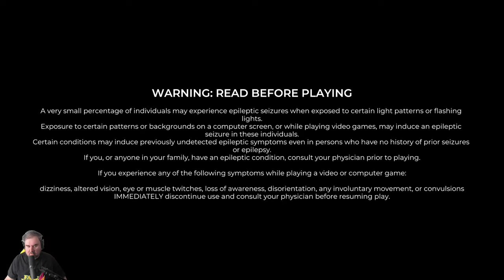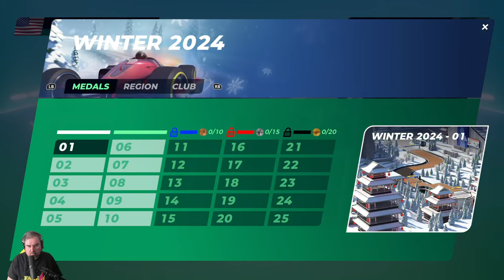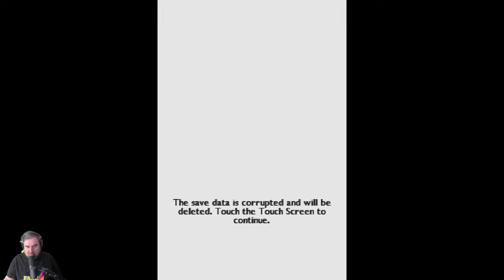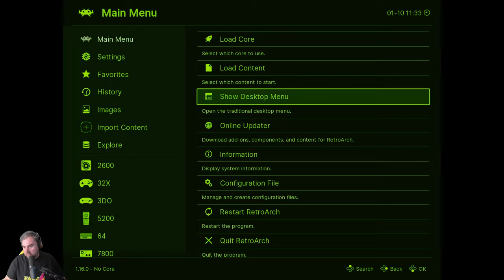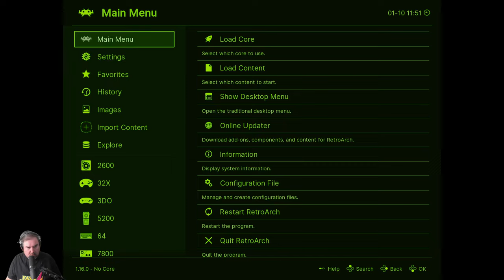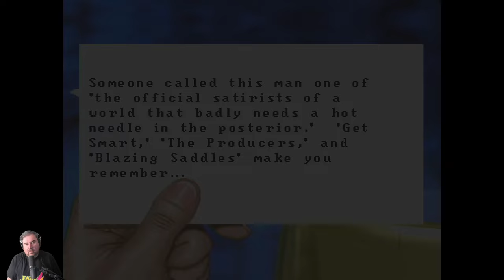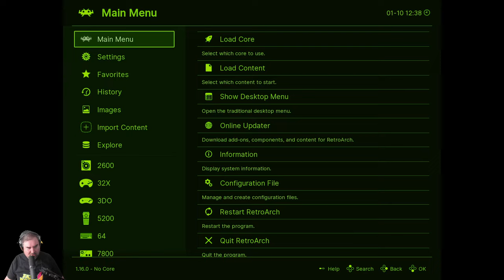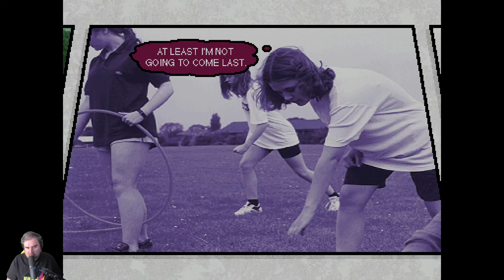A Touch of Trackmania and A Bunch of CD-i "Games"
Let's drive a bit before heading out to Hotel Mario for a quick stay. Afterwards we'll check in with Wink Martindale, Marc Sommers, and some British girls.

Hey! will get you more!

00:00:00 - Intro
00:11:50 - Trackmania
00:42:02 - Trackmania DS
01:15:00 - The CD-i Stuff!